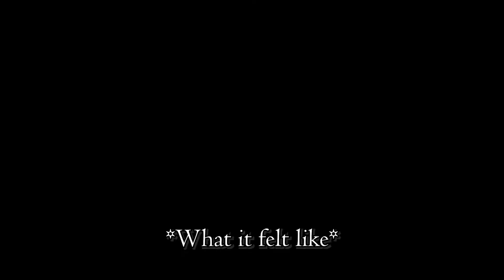Octane tries Thunder Breathing from Demon Slayer!? ⚡ | Apex Legends Season 10 Highlights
Lifeline plays
Mirage plays  and
Octane plays
Funny Moments
Outplays